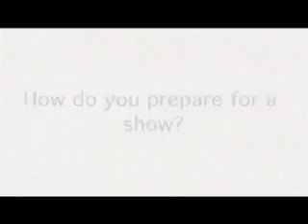Placebo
short interview with placebo